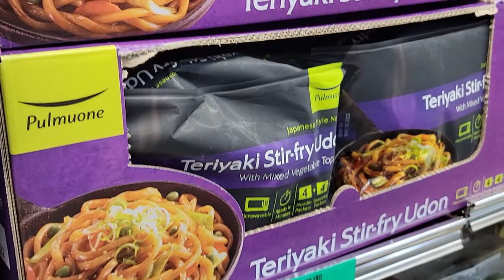Top #1 Korean frozen Noodles at Costco 🧀🥢🍽🥄 🥤🧋